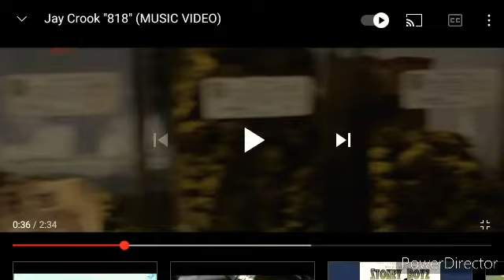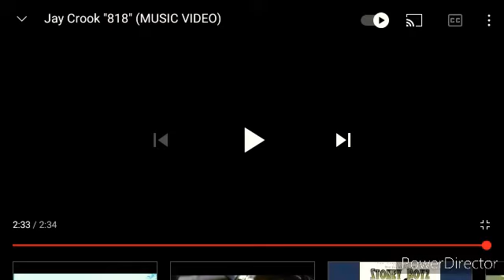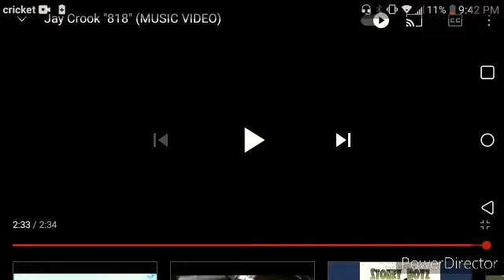Jay Crook - 818 (REACTION)